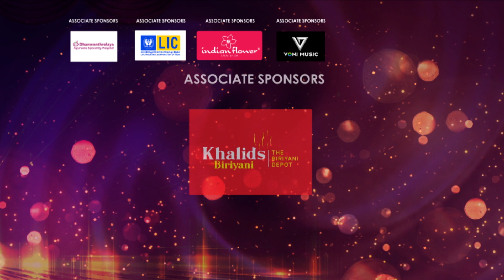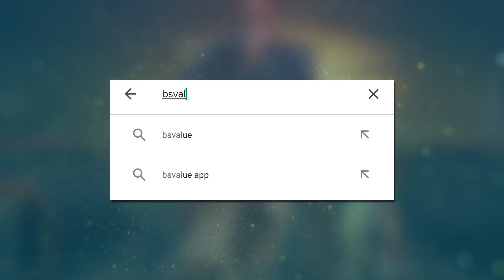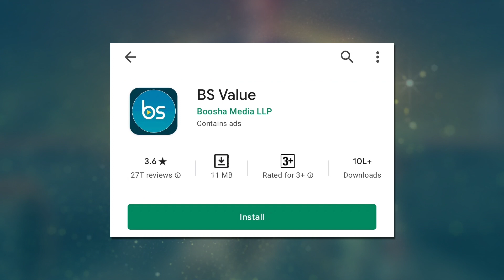"இந்த ஒரு படம் தான் எங்க வாழ்க்கையை மாத்துச்சு" | Part 2 | Blacksheep Digital Awards 2022